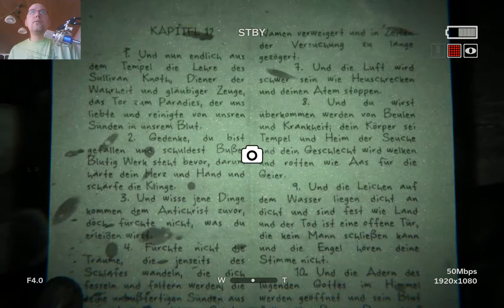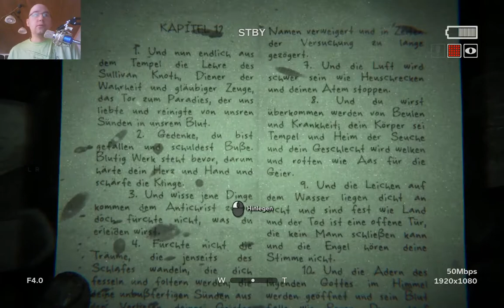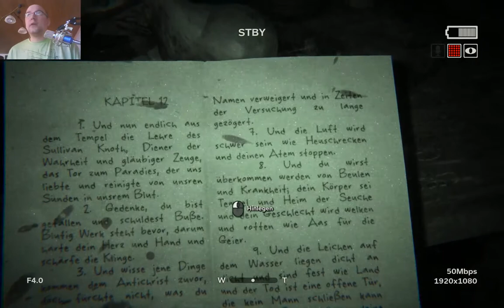Outlast 2 - Zeichen der Apokalypse #023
Outlast 2 - Zeichen der Apokalypse

Die Reise geht weiter und die Zeichen der Apokalypse werden deutlicher. Es regnet Blut.

Danke